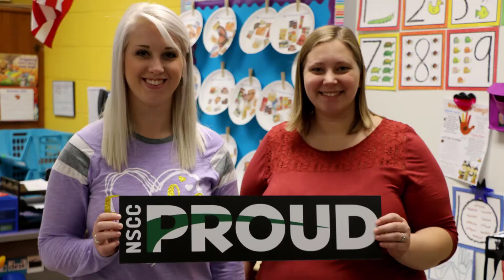NSCC Proud: Erin Ford & Paige Grosjean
Erin Ford majored in paraprofessional and Paige Grosjean majored in pre-kindergarten at NSCC. They graduated together in spring 2019 and now share the same classroom in Fayette, Ohio. Both graduates shared their stories of success, including how their NSCC experience and education helped prepare them for a fulfilling career in the fields they studied.

Learn more about all of our programs at NorthwestState.edu.